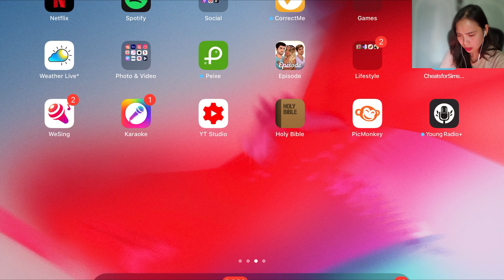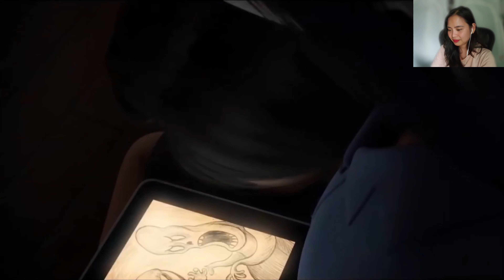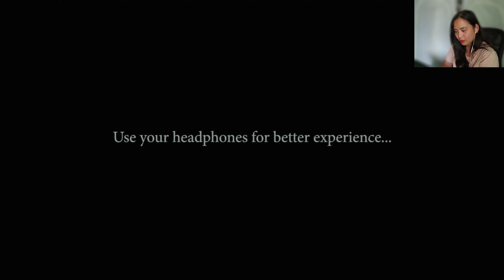Horror Short Film (Reaction Video)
Hello! Guys! Welcome to my first Reaction Video.